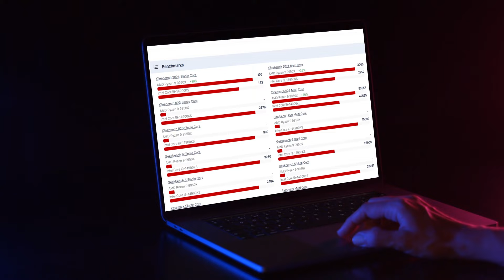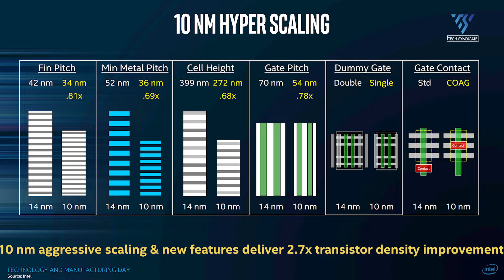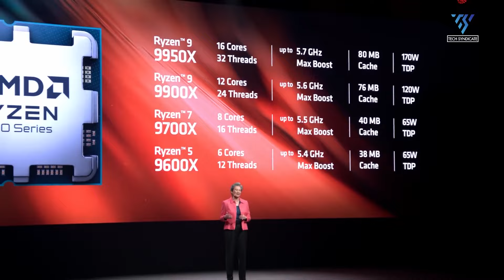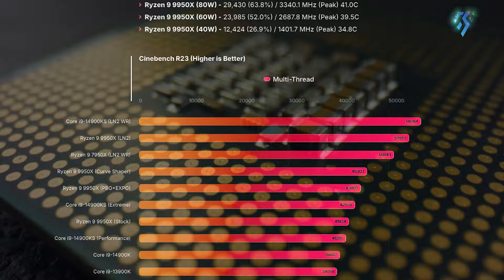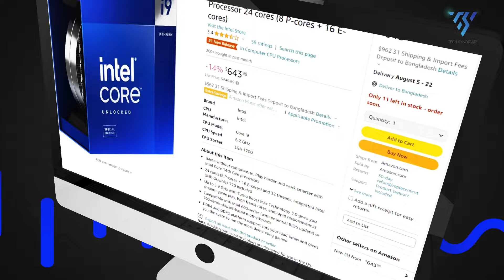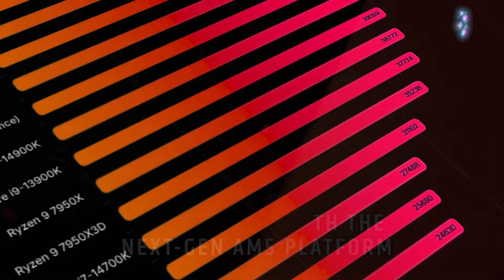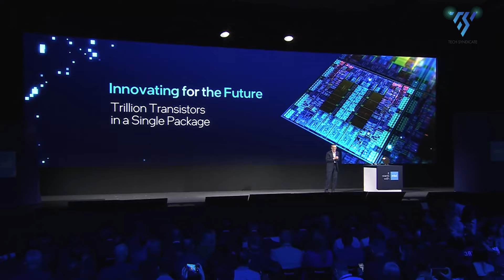AMD Ryzen 9 9950X Vs Intel Core i9 14900KS - AMD or Intel?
AMD or Intel? A debate that could go on forever. Recently both companies released their brand new processor: Ryzen 9 9950X and Core i9 14900KS, sparking the discussion once again. This video compares both processors and decides which one provides a better value for money.
Timestamp:
00:00 - Intro
01:10 - Specs
02:49 - Benchmark Performance
04:18 - Price
05:01 - Final Thoughts
06:16 - Outro